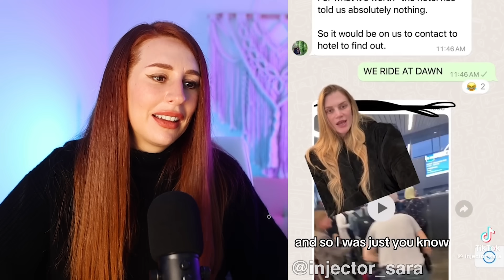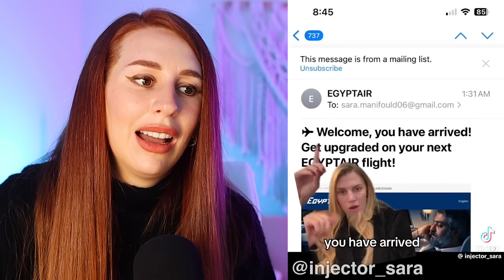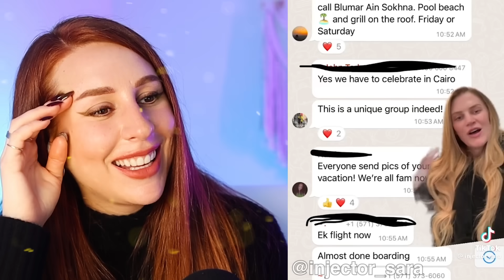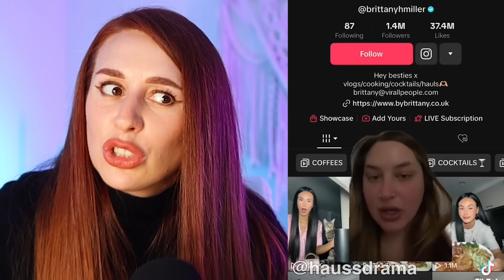tiktok drama thats colder than canadian winter - REACTION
🌨️ Brace yourselves, folks! The TikTok world just got a whole lot icier, and we're here to spill the frigid tea that's colder than a Canadian winter. In this bone-chilling video, we dive headfirst into the glacier of drama that's been sweeping across the TikTok landscape.

🥶 Strap in as we unravel the frosty feuds, icy conflicts, and sub-zero controversies that have left the TikTok community shivering in disbelief. From sub-arctic call-out videos to glacial clapbacks, no one is safe from the biting winds of online drama.

🌬️ Watch as friendships freeze over and alliances crumble like icebergs in the polar sea. We've got the lowdown on the sub-zero shade being thrown, with influencers creating avalanches of drama that would make even the most seasoned drama chasers reach for a virtual parka.

🌨️ Our investigative journey will take you through the chilling betrayals, icy confrontations, and frozen apologies that have left TikTok stans feeling the cold sting of disappointment. It's a polar vortex of emotions as we dissect the most bone-chilling moments that have sent shockwaves through the TikTok sphere.

🥶 Get ready for a rollercoaster of emotions colder than a snowman's heart as we navigate the icy waters of TikTok drama. So grab a cup of cocoa, bundle up in your warmest blanket, and join us as we unravel the glacial mysteries behind the most jaw-dropping TikTok conflicts of the season.

🌨️ Don't forget to hit that like button to send a chill through the algorithm, subscribe for more frosty updates, and comment below with your thoughts on this polar plunge into TikTok drama. Will the ice ever thaw, or are we in for a long winter of frosty feuds? Let's find out together! ❄️